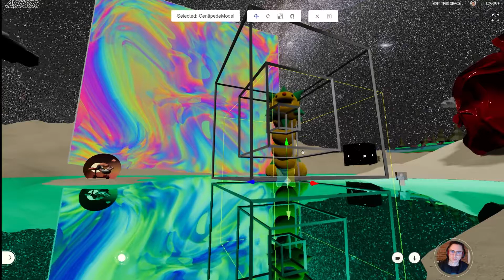Exploring Dan's Hicetnunc Gallery with Jason Yung, full of life size 3d models.